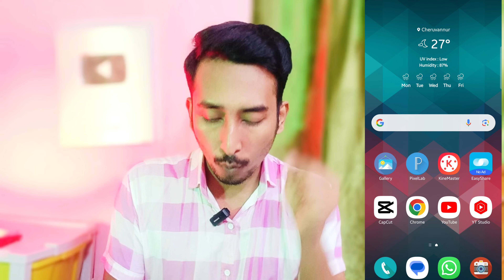🔴 Good News ধামাকা আপডেট ✅ এবার নতুন চ্যানেল হবে Grow|ভিউ বাড়ানোর উপায়|video viral kivabe korbo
🚀 **Unlock Your YouTube Potential with the Latest Update! 🌟** Are you ready to take your new YouTube channel to the next level? In this must-watch video, we break down the latest YouTube update and reveal the game-changing features designed specifically for new creators! From enhanced discoverability to advanced analytics tools, we’ll explore effective strategies to grow your audience and increase engagement. Whether you're a budding vlogger or a niche craft expert, these tips will help you stand out in the crowded YouTube space. 🎥✨ YouTubeGrowth ContentCreation New YouTube Features

🚀 Exciting NEWS for Content Creators! 🚀 In this essential guide, we explore the latest YouTube update and dive deep into proven strategies to HELP you grow your brand-new channel! 🌟 Whether you're aiming for 1K subscribers or massive views, we've got you covered! We've packed this video with game-changing techniques, tips, and insider secrets to attract viewers and engage them like never before. 📈 Discover the power of new YouTube features and learn how to leverage them for MAXIMUM results! 💥🔥 Let's grow together!

🚀 **Exciting YouTube Update: Unlock Pathways to Grow Your Channel! 🚀** Are you struggling to grow your YouTube channel? You're not alone! In this MUST-WATCH video, we dive into the **latest YouTube updates** designed to help you build your audience and boost your visibility. Discover proven strategies, content optimization tips, and community engagement tactics that work with the new algorithm changes. 💥 From leveraging shorts to mastering SEO-friendly titles and thumbnails, we’ve got you covered! Join us to learn how YOU can elevate your channel and start gaining subscribers TODAY! 📈✨

your queries 👇👇

yt studio kivabe use korbo
shorts video viral kaise kare 2024
yt studio kivabe babohar korbo